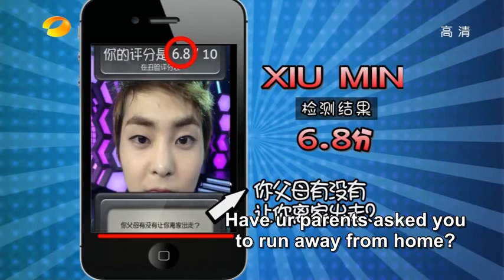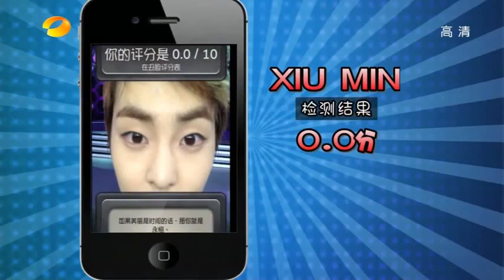[ENG] EXO-M Cute Baozi XiuMin @ HAPPY CAMP - Cuts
Cut and reup: iCLinh

Video Credit to HNTV
English Subs by 转载请注明 Baidu Wufan Bar & MerryKris International

Spread the love everybody~~~